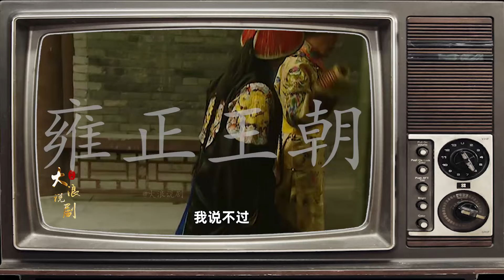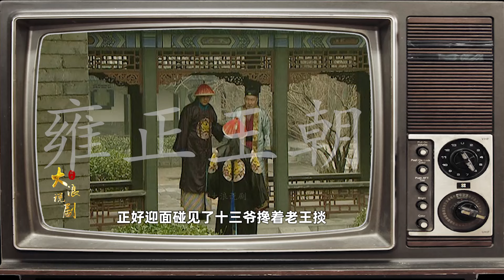雍正王朝40：劉備有臥龍鳳雛，太子有哼哈二將，這兩貨非把太子坑死不可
喜歡曆史劇的朋友關注壹個呗，解決妳的劇荒哦！
其它經典劇見主頁，求贊求贊求贊！！！